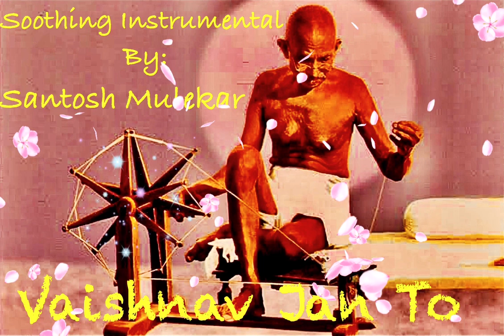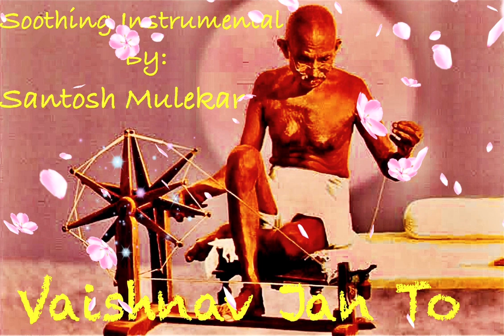Vaishnav jan to | Bhajan | Instrumental Music | Soulful | Peace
Name: Raghupati Raghav Raja Ram
Genre: Instrumental
Music Produced By-Santosh mulekar
Indian flute-kiran vinkar
solo violin- Manas kumar
VFX Producer:Siddhant